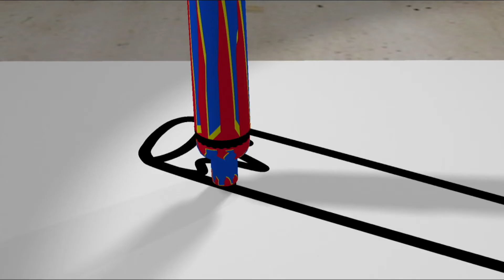Dibujo Magico - Varita Magica de SHABUM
Aprende a dibujar la Varita Mágica de SHABUM